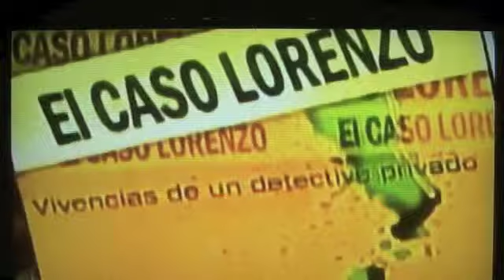NOTICENTRO 9-AUG-2011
SUSPENDEN VISTA EN CONTRA DE MILTON RODRIGUEZ.
ANA CACHO RETA A FISCALIA Y LES DICE QUE LE RADIQUEN.